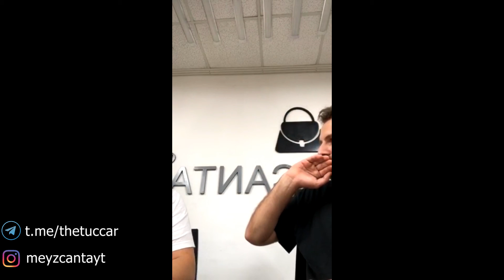11.11 Satıcı Sohbetleri | Canlı Yayın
İnstagram Adreslerimiz: @hamza.mh @yusufseckin37
Daha çok bunun gibi videolar gelmesini istiyorsanız video'yu beğenebilirsiniz.